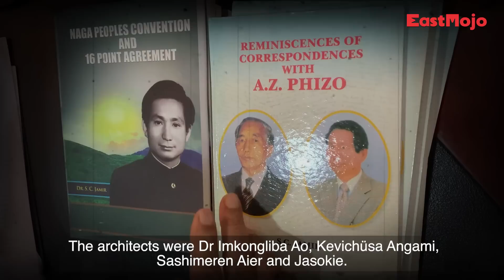Demonic force must be removed: Former Nagaland CM SC Jamir on peace talks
Former CM of Nagaland Dr SC Jamir believes "a very strange phenomenon in the political dialogue" has created a fear psychosis in the minds of Nagas.

In an exclusive interview with EastMojo, the veteran politician said, "I think that a fear psychosis has been spread in the minds of Naga people, and now people are afraid to speak out". This demonic force, he said, should be removed, and people should have a chance to say what they want.

The Government of India has been holding separate talks with the NSCN(IM) since 1997, and the Naga National Political Groups (NNPGs) since 2017. On August 3, 2015, it signed a framework agreement with NSCN(IM), and an Agreed Position with NNPG on November 17, 2017.